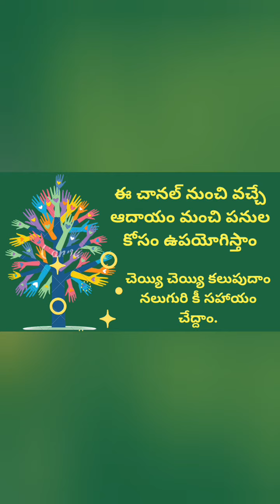SS Rajamouli challenge to NTR and Ram Charan